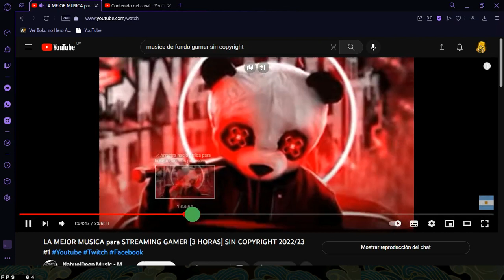LEGENDARY HEROES:REVOLUTION NUEVOS CÓDIGOS GAMEPLAY 83° VIDEOS A DIARIO NUEVO EVENTO CONSEJOS TIPS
Llevo 87 días jugando este servidor pero pienso mostrar el progreso de la cuenta día a día empezando en este video como día 83, dejo la apk también solo tienen q instalarla logearse en ella en su servidor y ver anuncios.

**V19 o superior VIPs pueden usar los 5 códigos
**El código es válido hasta el 2023 31 de enero
XXMASS1223 XXMASS1225 MERRYXMAS1 MERRYXMAS2 MERRYXMAS3
NARUTO6666 NARUTO8888 NARUTO9999

Link de mi discord:
Dyno2021#5315

gonzalososa17